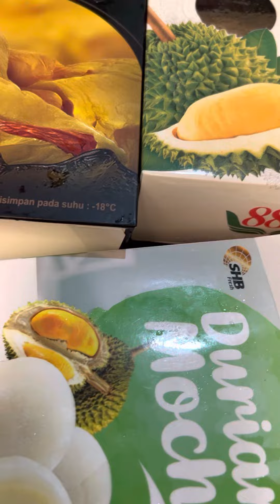MBAK CENDRA GA JADI PULANG FEBRUARI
Mbak Betharie Cendera Arrahmani ga jadi pulang awal Februari.. karena pekerjaan
dihabisin nihhh
Insyaa Allooh kita ke Thailand bersama